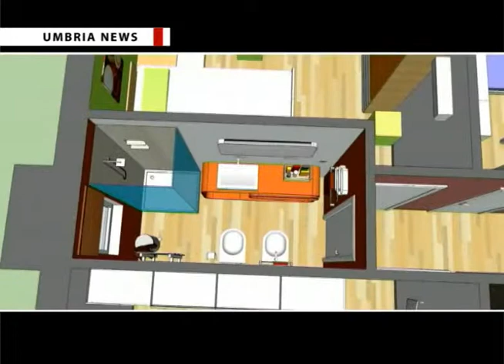Bando della Regione Umbria per acquisto prima casa per giovani coppie [UMBRIA NEWS]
È stato pubblicato sul Bollettino ufficiale della Regione Umbria il nuovo bando regionale per l'assegnazione di contributi a favore di giovani coppie per l'acquisto della prima casa. "Le giovani coppie, con età non superiore a 40 anni – ha sottolineato l'assessore alle politiche abitative Stefano Vinti, illustrando contenuti e finalità del bando – avranno tempo fino al 9 dicembre per presentare la domanda di accesso ai contributi, a fondo perduto, fino a un massimo di 40mila euro in caso di un alloggio acquistato nei centri storici di Perugia e Terni".

Realizzazione a cura dell'agenzia video giornalistica AVI NEWS che produce anche il rotocalco televisivo di cultura, informazione e società "Umbria News", in onda su TeF Channel e sul canale 836 Sky.